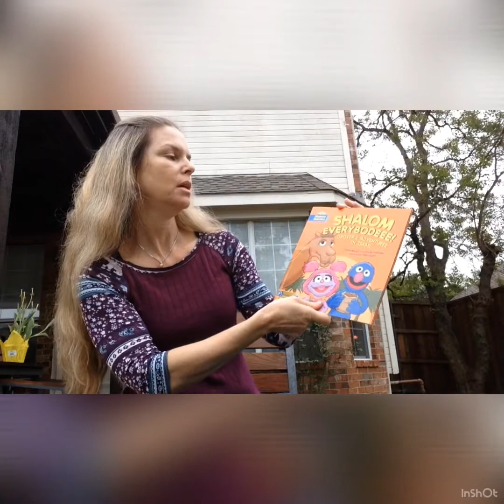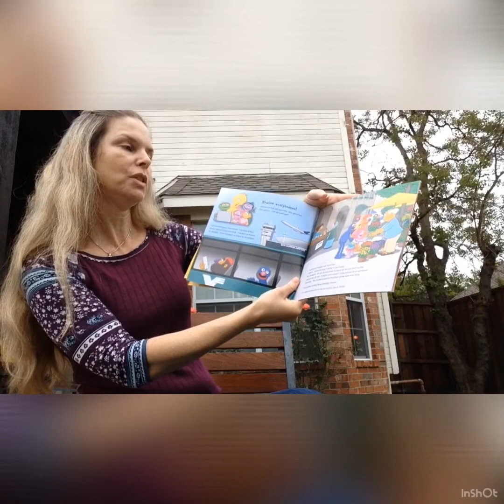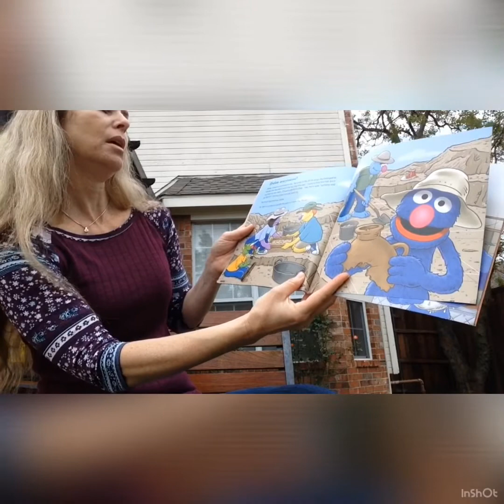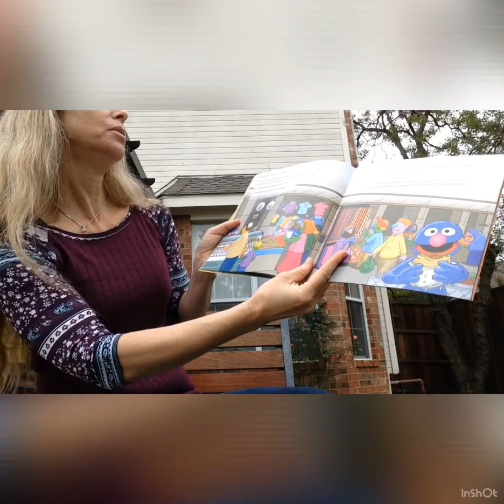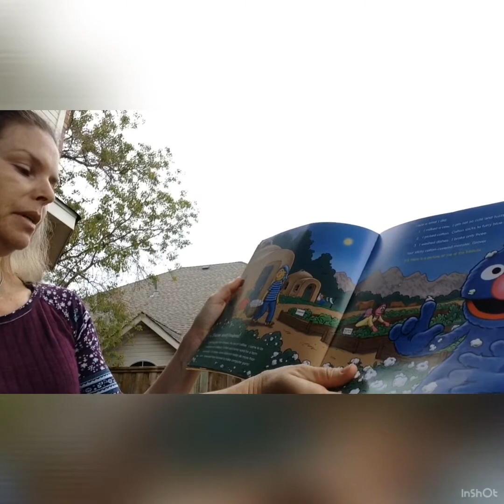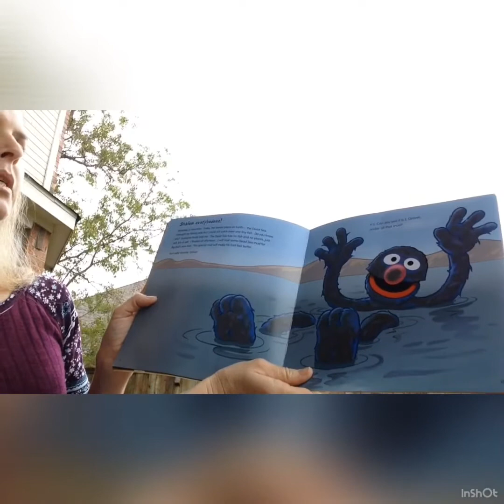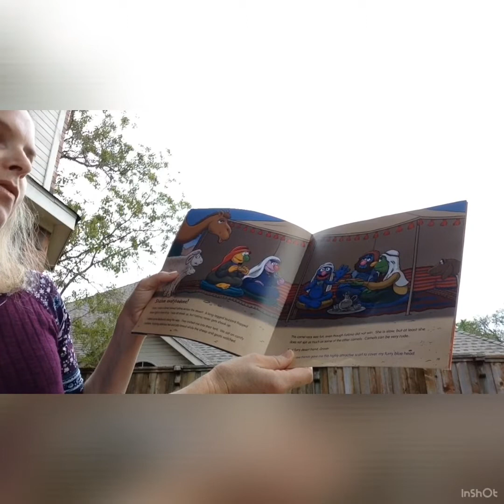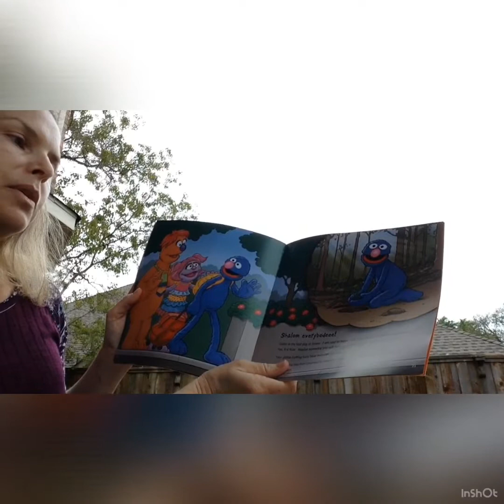Grover’s adventures in Israel